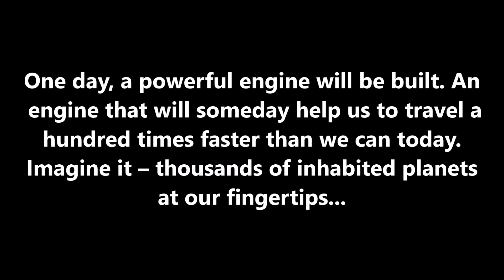Apollo 3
KSP Cinematic - Just for Fun